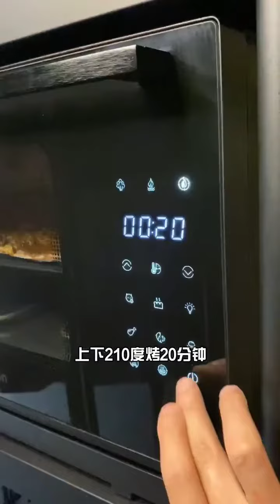烤魚 美食 自己做 好吃 delicious yummy